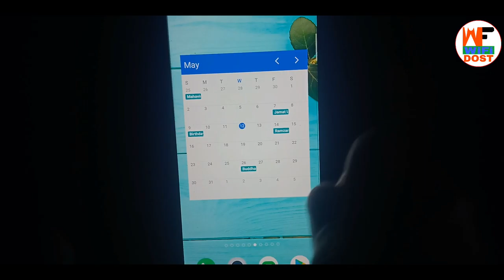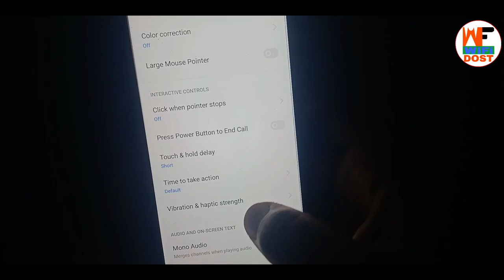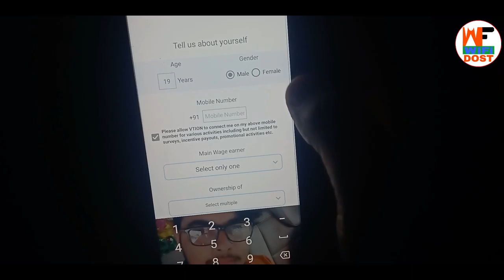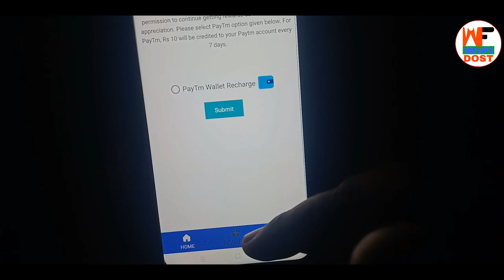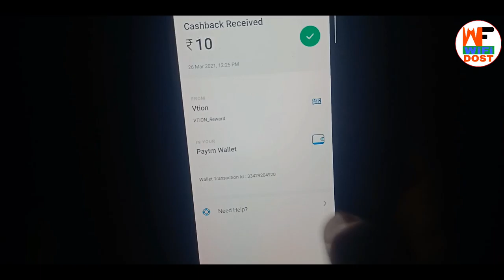Free Paytm Cash ₹10+₹10 मिलेगा | new paytm cash earning app | best paytm cash earning app | wifidost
By,
NAVIN KUMAR

Free Paytm Cash ₹10+₹10 मिलेगा | new paytm cash earning app | best paytm cash earning app

Iss app may aap sabhi ko sign up karte hain 10 rupya aapke Paytm mein credit kar diya jaega to aapke pass jitne bhi number hai is number per aap log Kaun banaa aur Das Das rupaye ka Paytm cash kamao...

                         🙏 Content Cover 🙏

1. paytm se paise kaise kamaye
2. online paise kaise kamaye
3. paise kaise kamaye
4. earn money online
5. new earning app

🔴 My Use 🔴

⚫ Wifi Dost